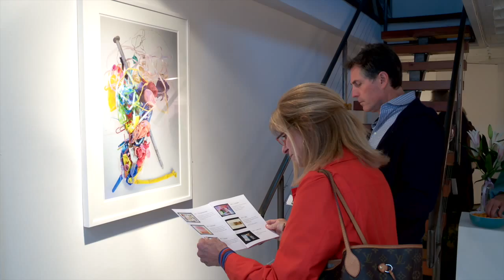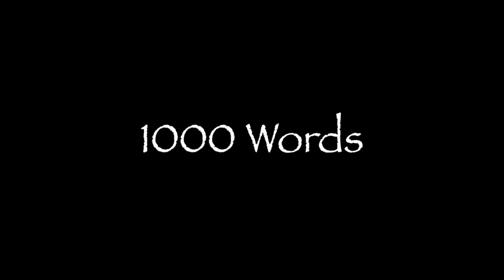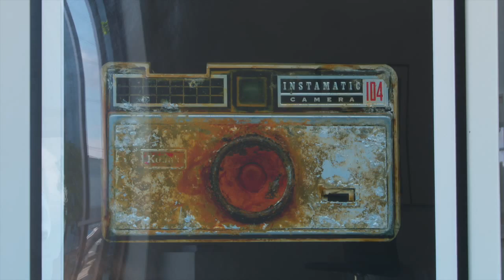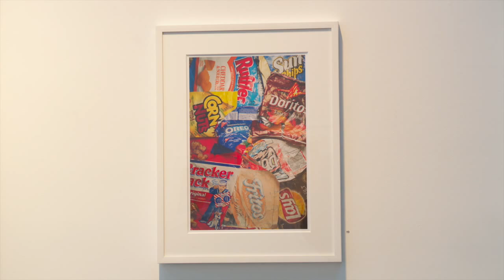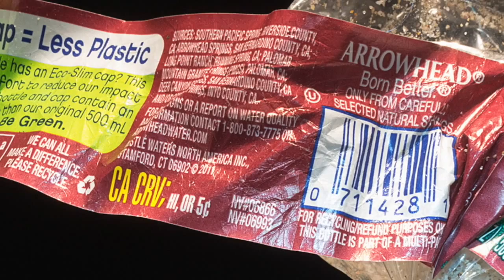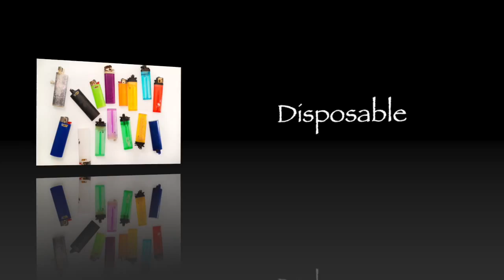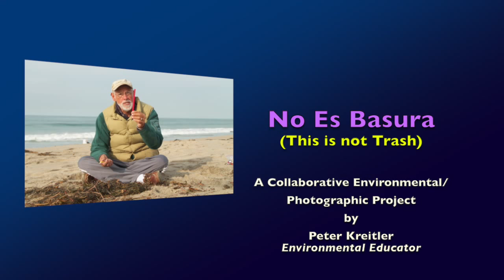THIS IS ART NOT TRASH! (No Es Basura) A Documentary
For ninety days, Peter Kreisler walked the same one quarter mile stretch of Santa Monica Beach collecting flotsam and debris that floated in from the ocean or was left on the beach.

He took pieces of this collected trash to his home. There,  all was sorted, a portion discarded, much recycled and the rest saved, meticulously cleaned and catalogued.

Eventually, the selected items were photographed by fine arts photographer John Reiff Williams.

This body of work is entitled No Es Basura - This is Not Trash.